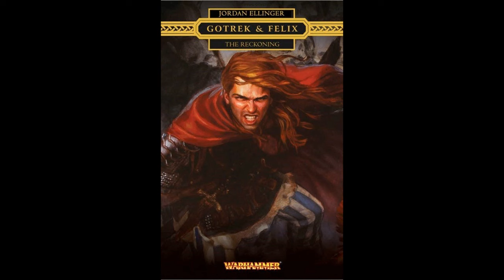Gotrek and Felix - The Reckoning (Part 2/7)